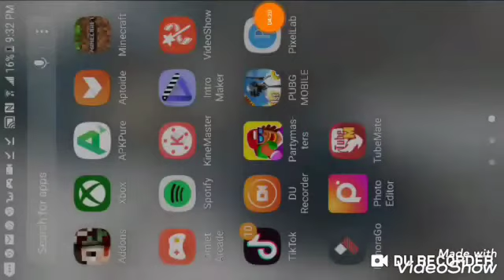Yo pubg characters suck